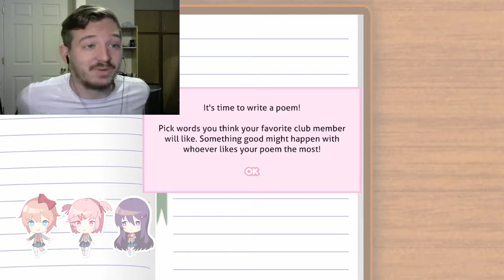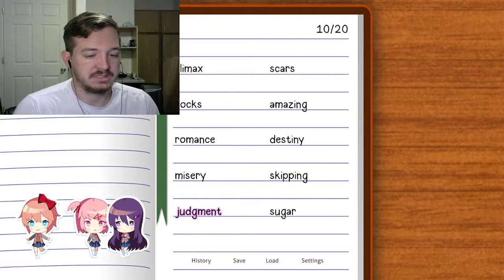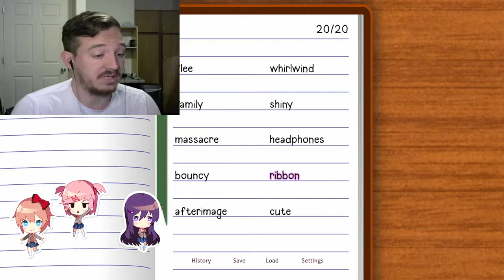WHAT DOES NATSUKI WANT?-Doki Doki Literature Club Plus (2)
Sad to say the Pink Fox is not with us today, however we will persevere as we will hopefully see her next time. Enjoy!